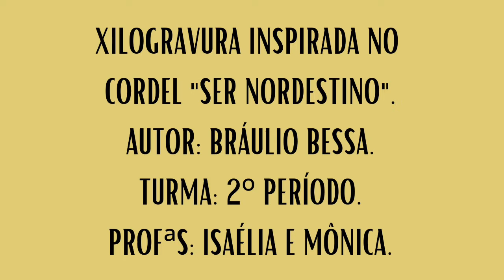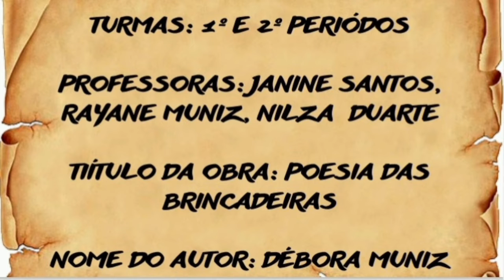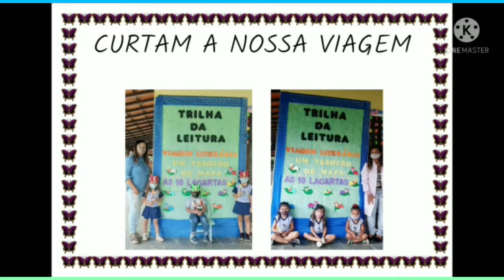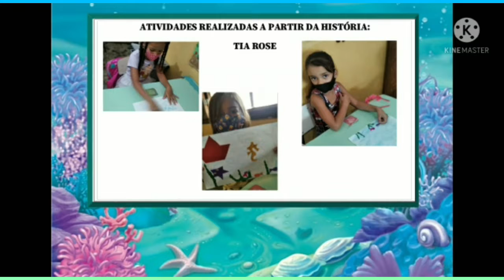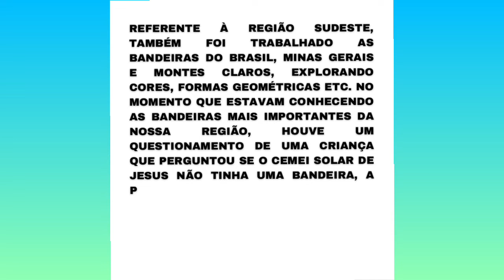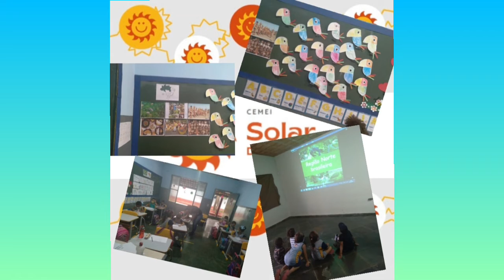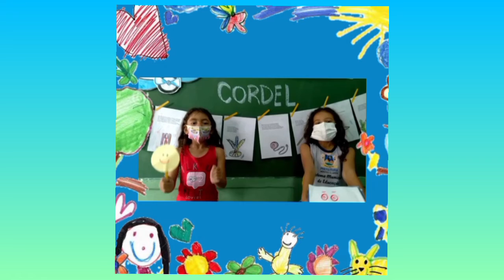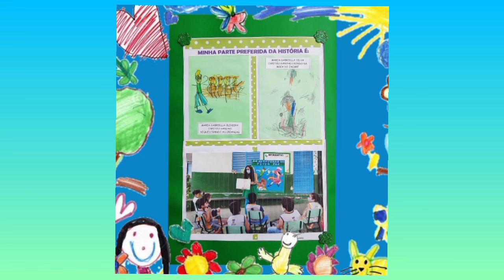Vídeo 02: Concurso - Educação Infantil: "Viagem Literária - um tesouro de mapa!"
Viagens selecionadas no concurso do Projeto "Viagem Literária - um tesouro de mapa!"